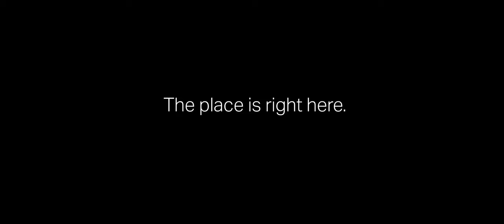"Relate" Short Film Trailer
My friends and I made a 48 Hour Film Project romantic comedy short film.  This is the trailer I colored and edited in 1.5 hours for it.

We had a blast making this.  Thanks to the Westphals, the judges, all other 48 HFP worker bees and our fellow filmmaker participants for making this event happen!

Starring
Steven Wishnoff
Kate Kugler
Victor Salvatore
Edited by Micah Taylor
Director of Photography Lorenzo Gonzalez
Screenplay by Benjamin Christopher & William Boodell
Associate Producer Tony Zequeira
Produced by Allison McCulloch & William Boodell
Directed by William Boodell
Trailer Edited and Colored by William Boodell

Los Angeles 48 Hour Film Project
LA48HFP
48HFP
2021